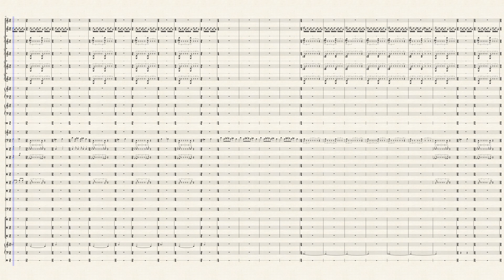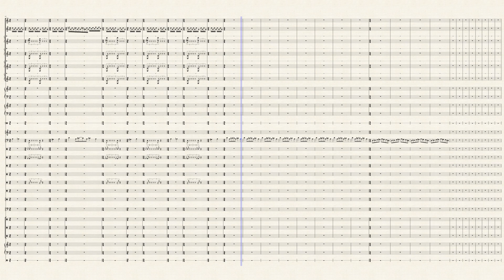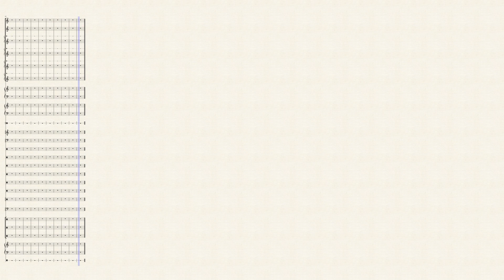Hell vs Heaven pt.2